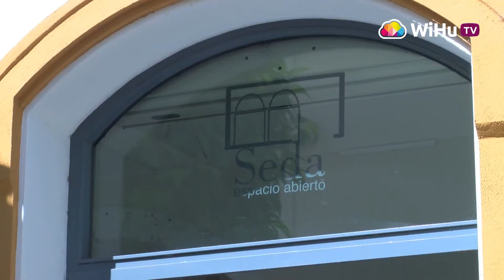Rocío Romero expone en Ayamonte 'Desde mi punto de vista'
La pintora onubense Rocío Romero expone en la Galería Seda de Ayamonte su colección 'Desde mi punto de vista'. Esta obra, compuesta por 28 obras, es fruto de su trabajo durante el confinamiento.

La exposición, inaugurada el pasado 28 de mayo, se podrá visitar hasta el próximo 28 de junio.